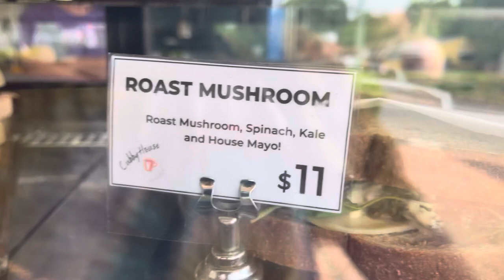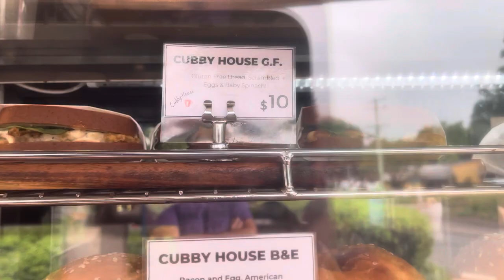Wonderful visit to THE CUBBY HOUSE CAFE Maleny!